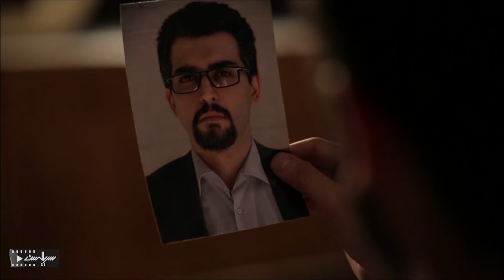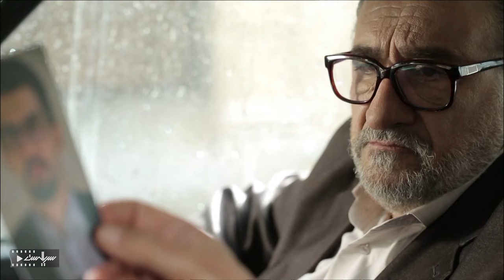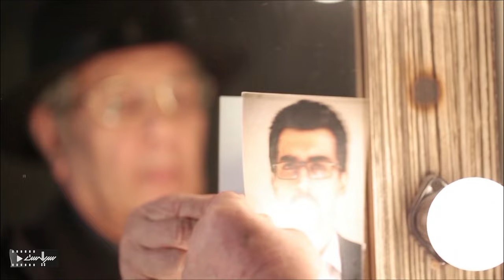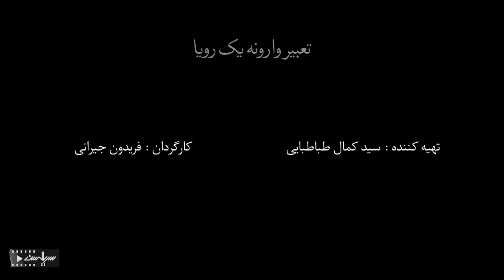امیر جعفری در سریال پلیسی و درام تعبیر وارونه یک رویا | قسمت 18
Serial Tabire Varune Yek Roya - Episode 18

برای تماشای قسمت های بعدی سریال تعبیر وارونه یک رویا بر روی لینک زیر کلیک کنید:
خلاصه داستان سریال تعبیر وارونه یک رویا :
‎داستان این سریال به مجموعه‌ها و سایت‌ های هسته‌ای اختصاص دارد و خرابکاری‌هایی به تصویر کشیده می‌شود که کشورهای بیگانه و سازمان‌های جاسوسی قصد انجام آن را دارند…

بازیگران:
امیر جعفری، پانته‌آ بهرام، داریوش ارجمند، فرهاد قائمیان، قاسم زارع، فرزین صابونی، الهام کردا، نیما نادری، نگار عابدی،آزاده سدیری، صفا آقاجانی، علی صالحی، کریم امینی، ابراهیم عزیزی، نیلوفر شهیدی، دانیال حسین‌زاده، ستاره حسینی، سهیل ساعی و ساناز حاذق‌سا

ژانر: پلیسی، ملودرام، خانوادگی
Synopsis:
The story of this series is dedicated to nuclear complexes and sites, and vandalism is depicted that foreign countries and spy organizations intend to do...

Cast:
Amir Jafari, Pantea Bahram, Dariush Arjmand, Farhad Ghaemian, Ghasem Zare, Farzin Sabouni, Elham Korda, Nima Naderi, Negar Abedi, Azade Sadiri, Safa Aghajani, Ali Salehi, Karim Amini, Ebrahim Azizi, Niloofar Shahidi, Daniyal Hosseinzadeh, Setare Hosseini, Soheil Sai and Sanaz Hazeghsa

Director: Fereydoon Jeirani
Genre: Police, Melodrama, Family